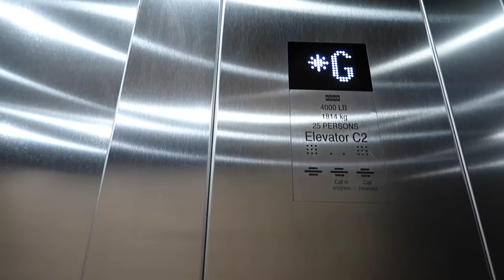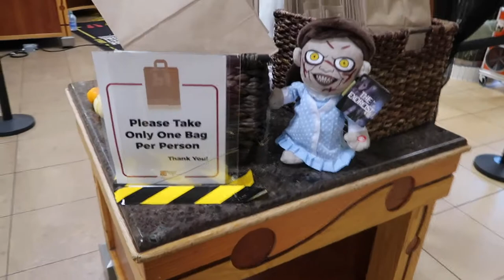Is Stanford Dining Hall Food Good?! Pumpkin Carving - Stanford Cafeteria Sneak Peek - Halloween Vlog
Hey yall! Here's a little sneak peak into Stanford's dining hall! I was personally really curious how the dining hall food was before I came LOL. It was also Halloween season. I had a blast this Halloween with my friends! They honestly make me laugh too hard. Here's a video of three pumpkin carving newbies.